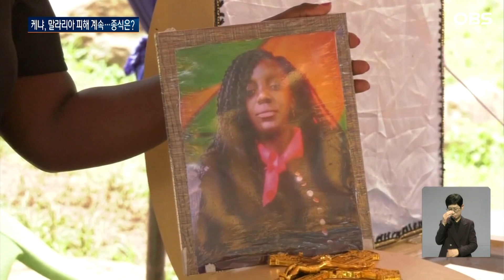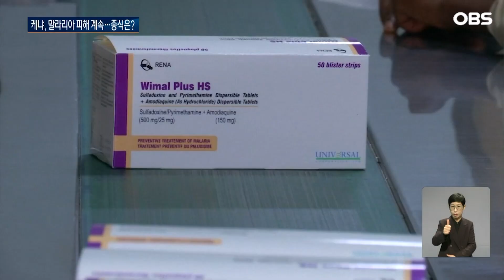백신있어도 공포는 여전하다?!, 케냐 말라리아 퇴치는 언제쯤..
【앵커】
말라리아는
치료법도 예방법도 있고,
최근에는 백신까지 개발됐습니다.
하지만 아프리카 케냐에서는
말라리아가 여전히 많은 생명을
앗아가고 있습니다.
 윤서영 월드리포터입니다.

【리포터】

아키니씨의 언니는 31살 젊은 나이에 말라리아에 걸려 숨졌습니다.

말라리아에 걸렸을 때 임신 5개월이었고 언니와 함께 태아도 숨졌습니다.

2022년 케냐에서 발생한 말라리아는 500만 건으로 1만 2천 명 이상 숨졌습니다.

희생자 대부분은 5세 미만의 어린이와 임산부였습니다.

[위니 아키니 / 말라리아 사망자 여동생 : 믿을 수 없을 정도로 고통스럽습니다. 말라리아는 치료할 수 있는 질병이지만 제때 치료받지 못해 두 사람의 목숨을 앗아갔습니다.]

이론상으로는 예방법도 치료법도 있지만 현실은 이를 따라가지 못하고 있습니다.

당국은 모기장을 배포하고 번식지에 살충제를 살포하지만 발병 속도는 그보다 더 빠릅니다.

공공병원은 치료약이 부족하고 개인 병원은 값이 너무 비쌉니다.

여기에 미신에 의존하는 문화적 분위기까지 겹쳐 박멸이 쉽지 않습니다.

[험프리 키지토 오티에노 / 사망률 감시 현장 책임자 : 가족들은 마법을 너무 많이 믿어서 누군가가 말라리아를 앓으면, 증상은 끔찍하지만 마법에 걸렸다고 생각합니다.]

그나마 다행인 것은 케냐에 본사를 둔 한 제약회사가 지난해 세계보건기구로부터 항말라리아제 생산에 대한 승인을 받았다는 겁니다.

그동안 치료제 대부분을 중국과 인도로부터 수입했는데, 이제 자체 생산할 수 있게 돼 공급에 숨통이 트일 것으로 기대됩니다.

[팔루 다나니 / 항말라리아제 제조사 설립자 : WHO의 승인을 받아 대륙의 자급률을 높일 수 있도록 품질 제조업체로서 국제적으로 인증을 받은 것입니다.]

일부 지역에서는 말라리아 백신 접종도 시작돼, 5세 미만 어린이의 사망률이 감소한 것으로 나타났습니다.

하지만 여전히 말라리아는 케냐 공중 보건의 심각한 문제로 남아 있습니다.

전문가들은 의료 시스템에 대한 더 많은 투자가 필요하다고 권고하고 있습니다.

월드뉴스 윤서영입니다.